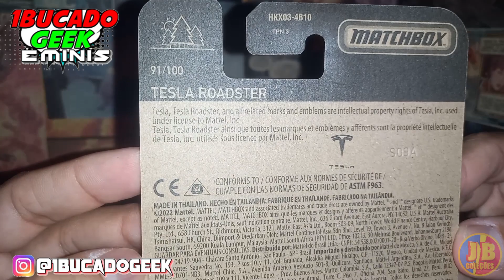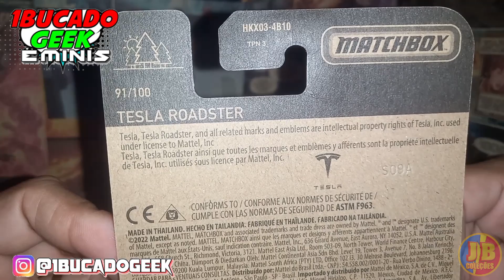hotwheels Tesla Roast.